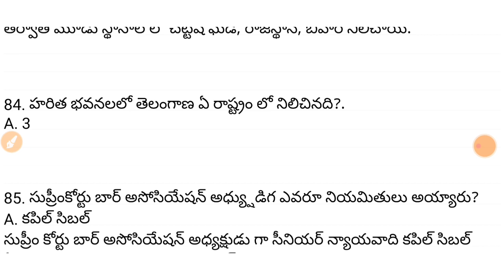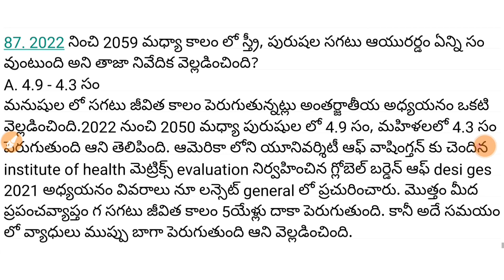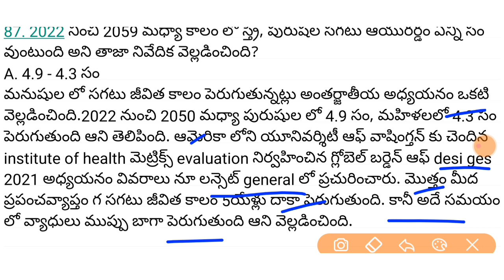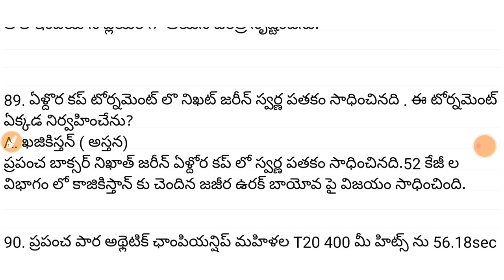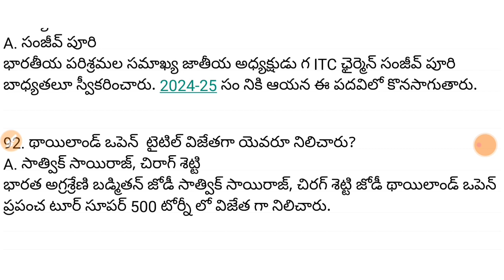డైలీ కరెంట్ అఫ్ఫైర్స్ 2024 | Today latest Current Affairs